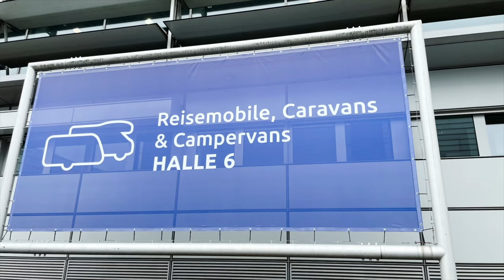Caravan Salon Düsseldorf 2022 - Unser Messe Fazit 👍 👎 ❓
Wir durften dieses Jahr 3 Tage beim Caravan Salon Düsseldorf 2022 verweilen. Zeit es kurzes Fazit zu machen.

Wir haben uns gefreut, viele bekannte Gesichter wieder zu treffen und neu dazu kennenzulernen.